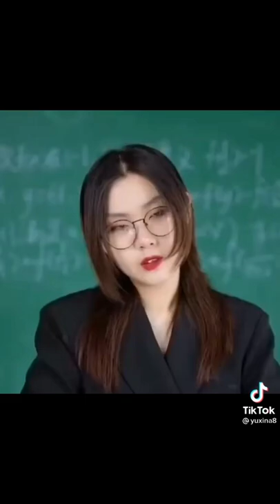Bl 💏 high school love story 👬❤️ part 2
High school love story real couples